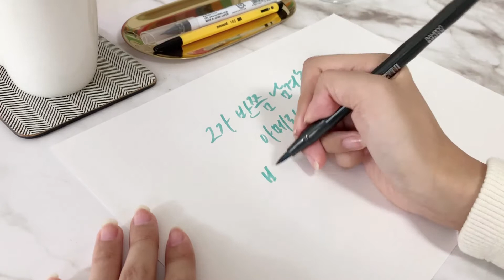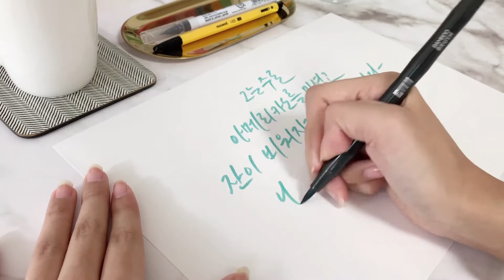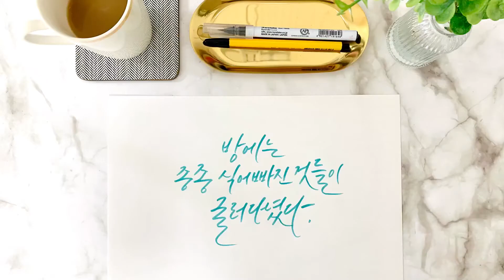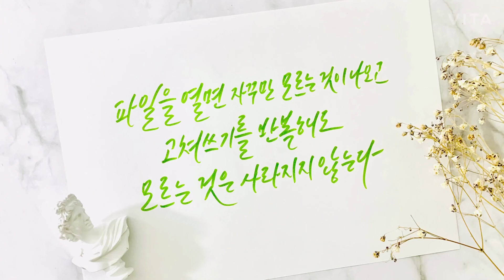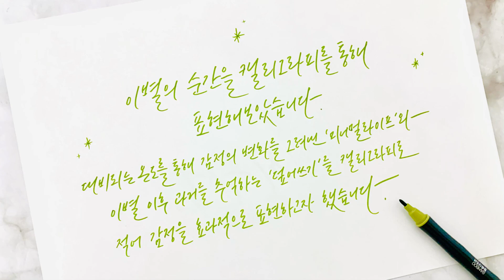[2020-2 展See하자!] 순간을 아로새기다(최유정)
경기대학교소성박물관 비교과 프로그램 “展See하자!”가 코로나-19로 인해 온라인으로 여러분을 찾아뵙게 되었습니다.

이 전시는 경기대학교소성박물관 비교과 프로그램 "展See하자!"의 일환으로 제작되었으며, 경기대학교 대학혁신지원사업의 제작지원을 받았습니다.

기획자의 말

캘리그라피로 순간을 아로새기다.